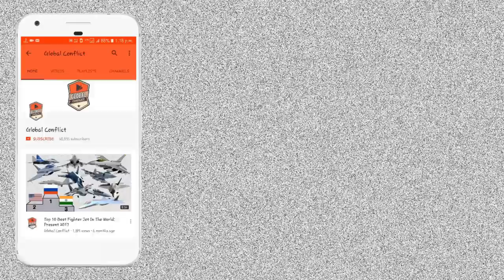Big Deal: India ख़रीदेगा 8 Project 28A Next Generation Corvettes, कितना ताकतवर है NGC?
The Kamorta-class corvettes or Project 28 are a class of anti-submarine warfare stealth corvettes currently in service with the Indian Navy. Built at Garden Reach Shipbuilders & Engineers (GRSE), Kolkata, they are the first anti-submarine warfare stealth corvettes to be built in India. Project 28 was approved in 2003, with construction of the lead ship, INS Kamorta commencing on 12 August 2005. All of the four corvettes, INS Kamorta, INS Kadmatt, INS Kiltan and INS Kavaratti were commissioned in 2014, 2016, 2017 and 2020 respectively.

The platform and major internal systems of this class of corvettes are indigenously designed and built. The corvettes are named after the islands in the Lakshadweep archipelago.

The Kamorta class corvettes are intended to succeed the Kora-class corvette by precedence and Abhay-class corvette by role.

The overall length of the Kamorta-class corvettes is 109 m (358 ft), and the beam spans 13.7 m (45 ft). The ships displace about 2,500 tonnes (2,500 long tons; 2,800 short tons) at standard load and 3,500 tonnes (3,400 long tons; 3,900 short tons) when fully loaded. Each ship retains a complement of 180 sailors and 13 officers.

They are propelled by four Pielstick 12 PA6 STC Diesel engines, each with a power of 5,096 hp (3,800 kW) in CODAD configuration. They also have two controllable pitch propellers which helps the ship achieve maximum speeds in excess of 25 knots (46 km/h; 29 mph).

The order for four Kamorta-class corvettes were placed in 2003 by the Indian Navy. Construction of the lead ship, INS Kamorta began in the year 2005 and the keel was laid down in 2006 at Garden Reach Ship Builders and Engineers, Kolkata. The ship was launched in the year 2010 and was inducted into the navy in 2014 after a series of delays. Construction of the second ship in the row, INS Kadmatt followed and the keel was laid in 2007. The corvette was launched in 2011 and was inducted in the early 2016. INS Kiltan was laid down in 2010 and launched in 2013. While the last ship of its class, INS Kavaratti was laid down in 2012 and launched in 2015. Both the ships were commissioned in 2017 and 2020 respectively.

The project's objective was to enhance localization and development of ship construction industry in India. The navy asked the Indian industries to deliver equipment of higher sophistication levels than usual. This led to some unforeseen delays in the product delivery, and struggles perfecting the products.